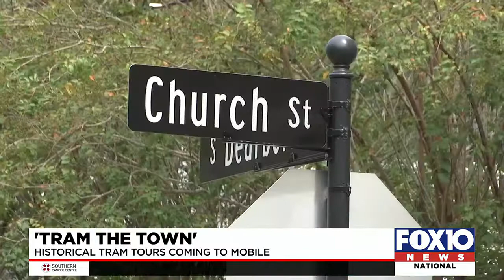Local business owners launching ‘Tram the Town’; sightseeing tours are in the making